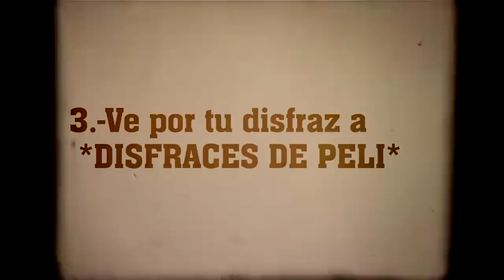Detrás del comercial de Disfraces de Peli . Mariana Ochoa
Chequen todo lo que pasó en la grabación del comercial de DisfracesdePeli y que tiene que ver el grupo de UFF dentro de todo esto.